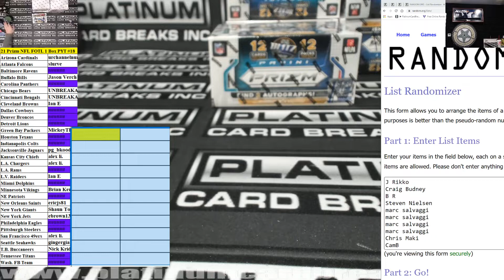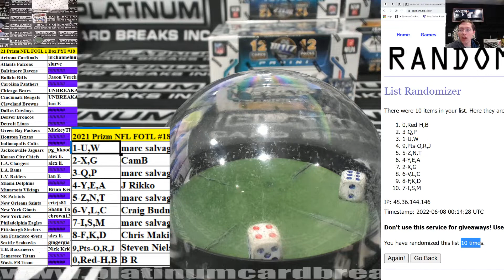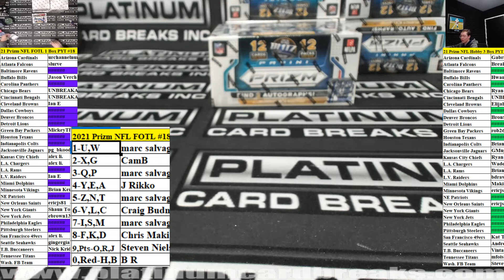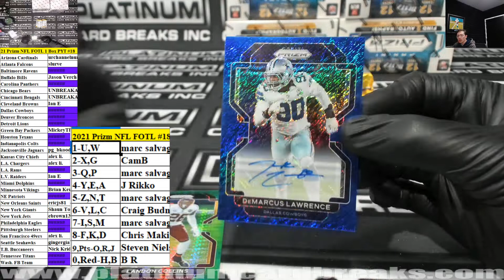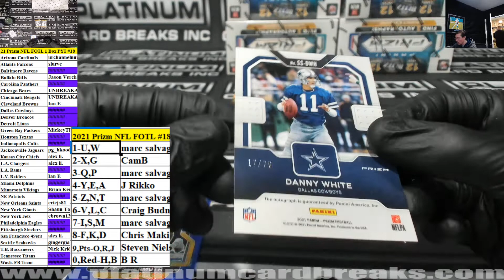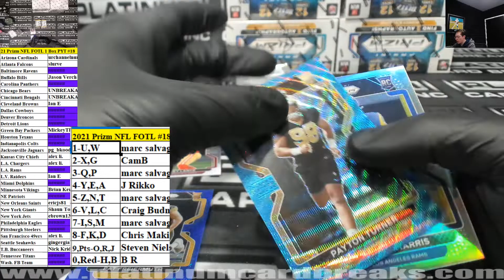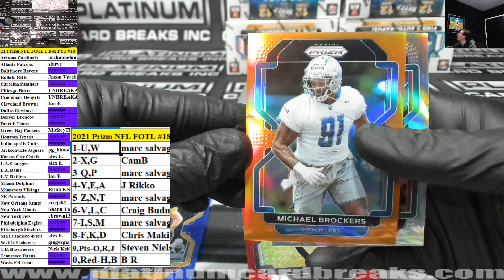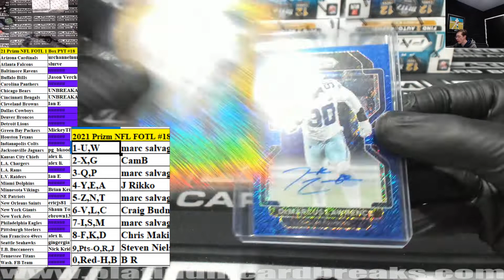2021 Panini Prizm Football First Off The Line FOTL 1 Box PYT #18